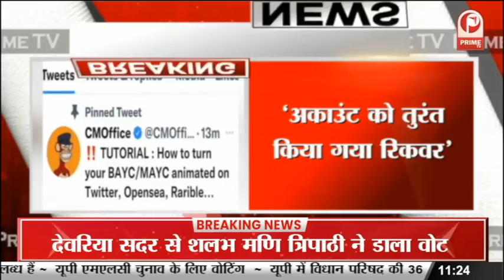UP MLC Elections : यूपी में MLC चुनाव का मतदान जारी || Prime Tv